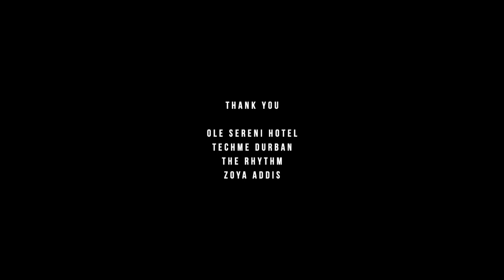Gondwana KE - DwanaOnTour Leg 1 (Official Aftermovie)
We travelled our sounds of Dwana around our continent, starting at home in Nairobi to Durban, Johannesburg & Addis Ababa! A huge THANK YOU to all our partners & Dwana fam for making this possible ❤️

03•09•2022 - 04•09•2022 On the waters of Watamu alongside Kaleidoscope Festival for a SOLD OUT weekender like no other 🌴